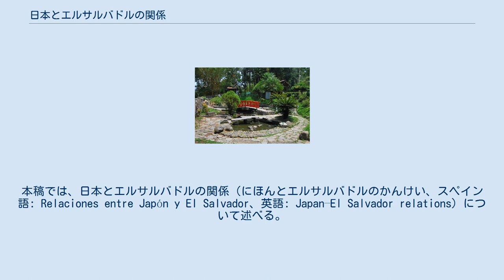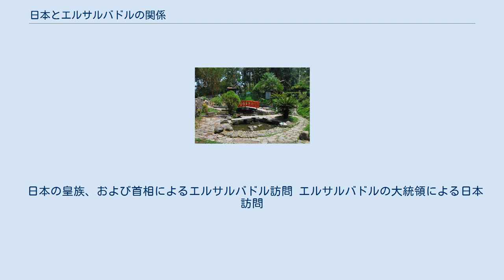日本とエルサルバドルの関係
日本・エルサルバドル関係
本稿では、日本とエルサルバドルの関係（にほんとエルサルバドルのかんけい、スペイン語: Relaciones entre Japón y El Salvador、英語: Japan–El Salvador relations）について述べる。
両国は共にアジア中南米協力フォーラム(FEALAC)に加盟している。
 エルサルバドルは狭隘な地形と資源の乏しさ、勤勉な国民性から、「中米の日本」という呼び名がついている。
 サブロー・ヒラオ公園の日本庭園 日本は革命を起こしたマクシミリアーノ・エルナンデス・マルティネスが率いる政権を支持した関係から、1934年エルサルバドルは満州国を日本に次いで2番目（国際連盟加盟国では初）に承認。
1935年、堀義貴初代駐エルサルバドル日本公使が着任し、正式に日本との間で外交関係が成立した。
 戦後1952年5月6日に国交を回復すると、1956年には日本の大手紡績会社だった呉羽紡績（現東洋紡）の平生三郎がエルサルバドルの実業家と組み、第二次世界大戦後における日本企業初の海外進出工場を実現させた。
また1966年には親会社の合併に伴いユサ社が誕生する。
エルサルバドルに尽力した平生に対し死後、エルサルバドル政府によってサンサルバドルに日本庭園や植物園を持つ約5万m2のサブロー・ヒラオ公園が建設された。
また海外初のトヨタ自動車販売店が開設されたのもエルサルバドルである。
 しかし、1978年に日本企業とエルサルバドル政府が合同出資した企業であるINSINCA社の社長が武装ゲリラに誘拐・殺害され、同年の暮れには同社の別の役員が誘拐される事件が発生するなどし、1980年から1992年までの12年間大使館が閉鎖される。
 日本は2015～16年平均で1238万ドルを援助している。
これは同国への援助額としては5番目である。
 日本からエルサルバドルへの輸出は約146億円、エルサルバドルから日本への輸出は約21.6億円である。
日本からエルサルバドルへは自動車、鉄鋼製品などを、エルサルバドルから日本へはコーヒー、衣類などを輸出している。
 2016年現在、在エルサルバドル日本人は176人、在日エルサルバドル人は119人である。
 日本の皇族、および首相によるエルサルバドル訪問 エルサルバドルの大統領による日本訪問